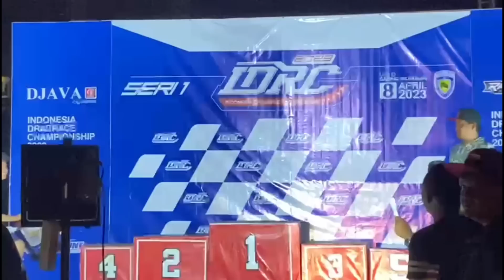Q&A Dengan Boss Adi BlackTeam | Nasib Canter Explore...